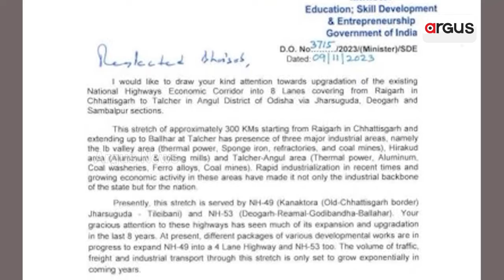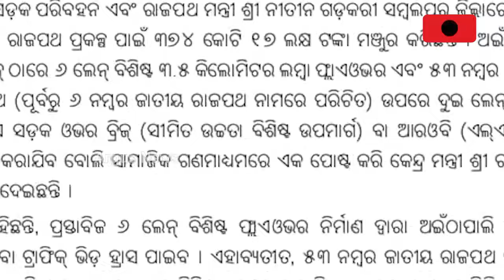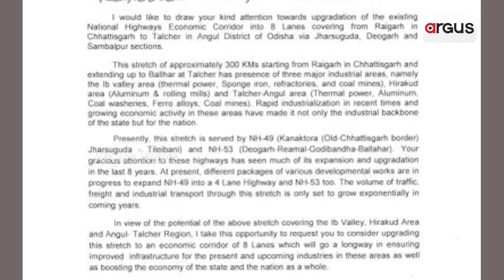ସମ୍ବଲପୁର ପାଇଁ ମୋଦି ସରକାରଙ୍କ ବଡ ଭେଟି । || PM Narendra Modi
ଜାତୀୟ ରାଜପଥ ବିକାଶ ପାଇଁ 374 କୋଟି ଘୋଷଣା । ଅଇଁଠାପାଲି ଠାରେ ୩.୫ କିଲୋମିଟର ଦୀର୍ଘ ୬ ଲେନ୍ ବିଶିଷ୍ଟ ଫ୍ଲାଏ ଓଭର ପାଇଁ ଅର୍ଥ ମଞ୍ଜୁର । ଏନଏଚ୍- ୫୩ରେ ୨ ଲେନ୍ ବିଶିଷ୍ଟ ରୋଡ୍ ଓଭର ବ୍ରିଜ୍ ପାଇଁ ଅର୍ଥ ମଞ୍ଜୁର । ପ୍ରଧାନମନ୍ତ୍ରୀ ଏବଂ ସଡ଼କ ପରିବହନ ଓ ରାଜପଥ ମନ୍ତ୍ରୀଙ୍କୁ ଧନ୍ୟବାଦ ଜଣାଇଲେ ଧର୍ମେନ୍ଦ୍ର ।